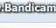遠藤ゆりかyurika endou all my braver